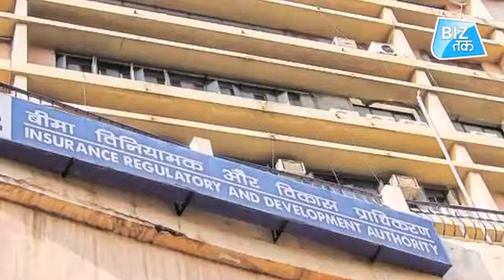महंगा पड़ेगा वाहनों का बीमा! | Biz Tak